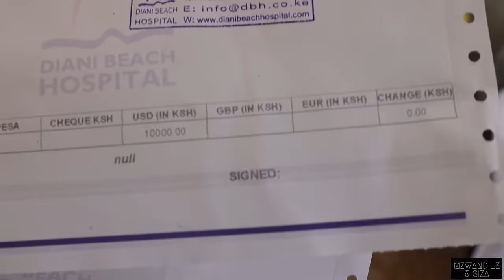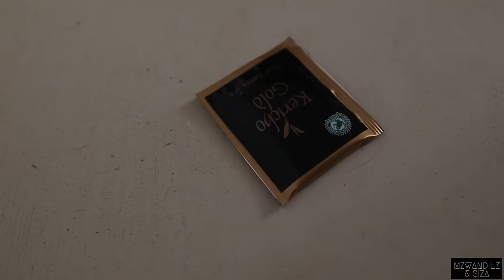Spend The Day With Us In Diani Kenya | Paradise | Travel Vlog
Hey GentleGiants!

In this week’s video we continue to share our paradise in Kenya.